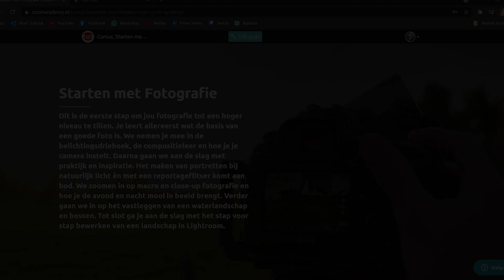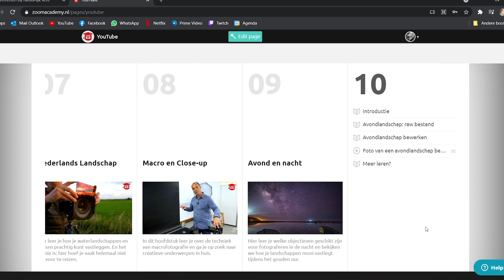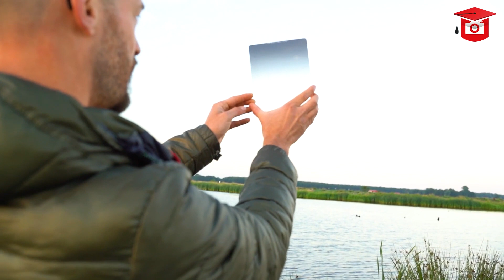Zo gebruik je FILTERS voor LANDSCHAPSFOTOGRAFIE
In deze video legt landschapsfotograaf Harmen Piekema uit welke filters er bestaan voor landschapsfotografie en waar ze voor dienen.

~TIJDCODES~
00:00:00 Intro
00:00:42 Wat zijn grijsverloopfilters?
00:01:58 Zo gebruik je soft-edge grijsverloopfilters
00:02:30 Dit is een medium-edge grijsverloopfilter
00:03:05 Een hard-edge grijsverloopfilter gebruiken
00:04:03 Dit is een reverse hard-edge grijsverloopfilter
00:04:41 Het ND- en grijsfilter uitgelegd
00:06:48 Zo werkt een polarisatiefilter
00:08:06 Dit is een Natural Night filter
00:09:29 Einde